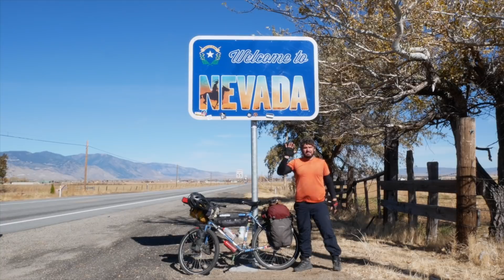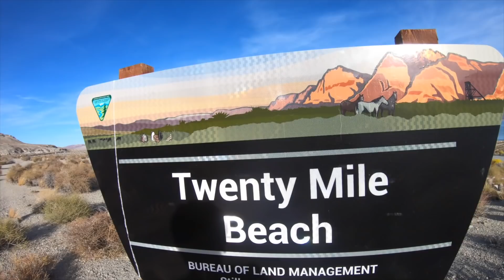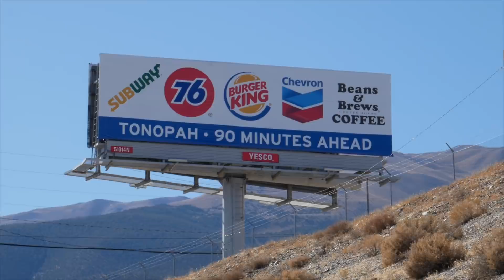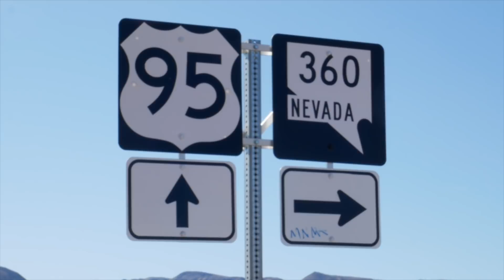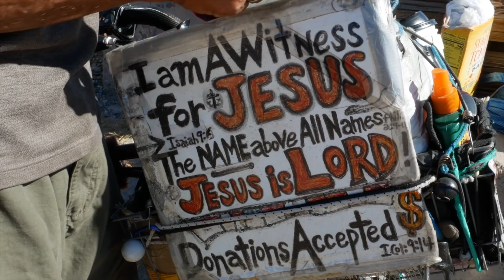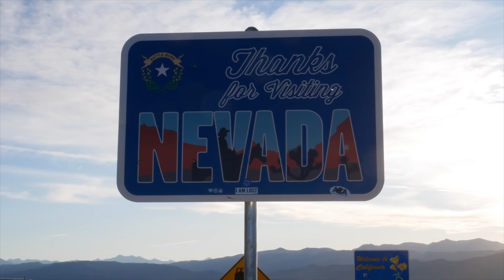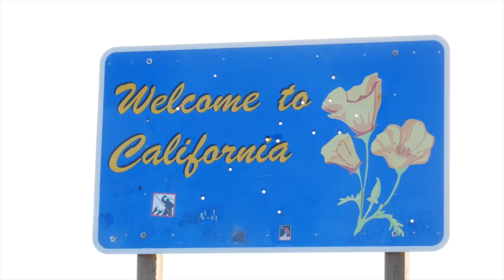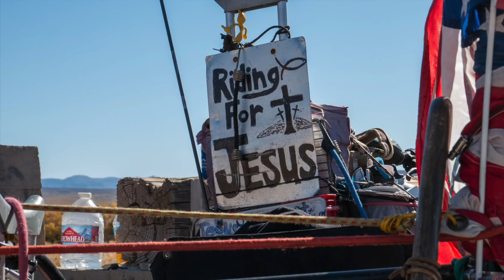Cycling through the Nevada Desert [Ep 78]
If You Go (Instrumental Version) - Wildflowers
I Don't Mind - Particle House
The Infinite Dreamer - Chill Cole
Ankomst - Strom
Take Me Out to California - Craig Reever